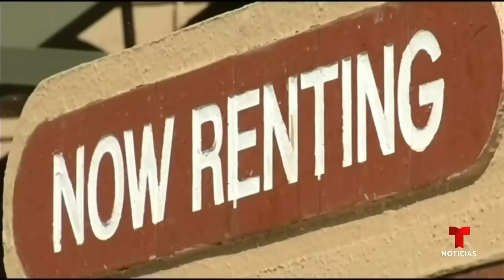Los Ángeles toma medidas para ayudar a pagar el alquiler | Noticias Telemundo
Video oficial de Noticias Telemundo. El fin de la pandemia trajo el cierre de las ayudas para financiar un techo. Más de 5 millones de hogares en EE.UU. están atrasados con el alquiler. Por eso la ciudad californiana aprobó nuevas protecciones permanentes contra el desalojo.